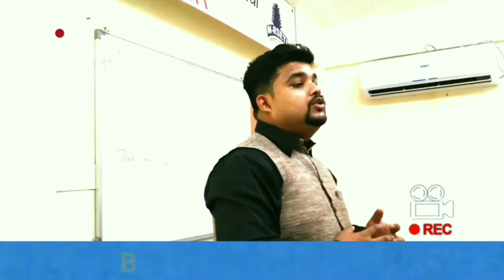Part 3 : Disaster Management for Educational Institutions Schools collages || Rohan Homkar